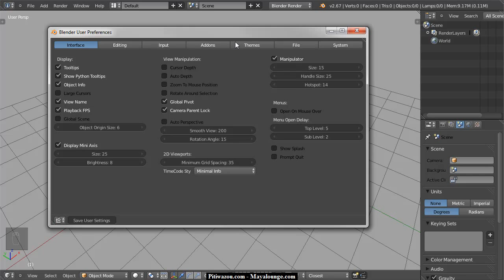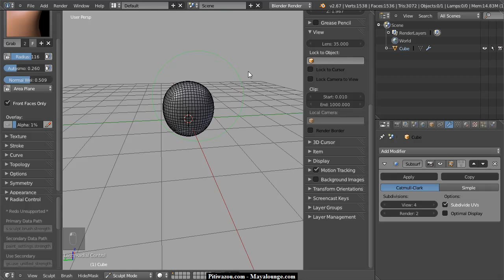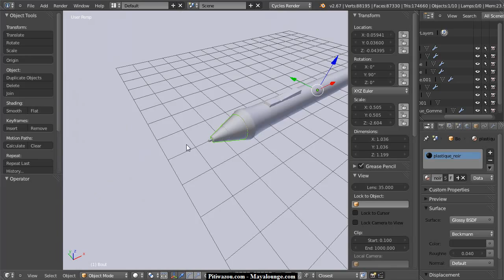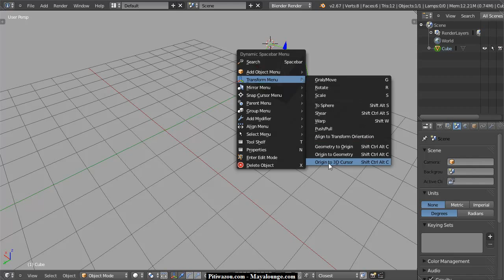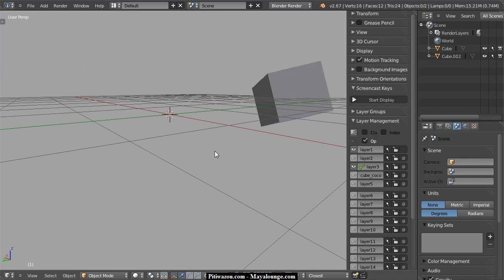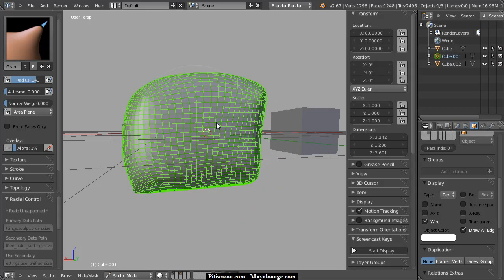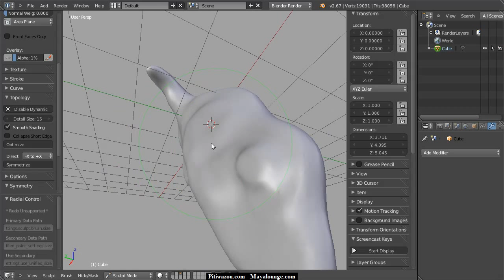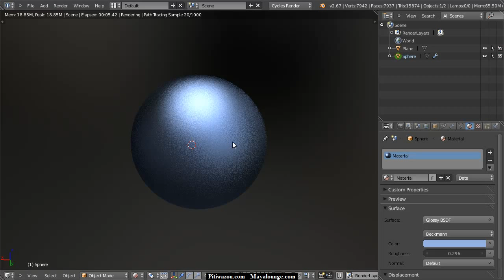Présentation de blender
Hello,

Petite présentation de blender pour la soirée de jeudi avec Mayalounge.
Ce n'est pas un tuto, pour ça, je vous renvoi sur les très bons tutos de toutapprendre et de Mattreal.

C'est donc une présentation du soft rapide (ou pas au final ^^) qui vous montre quelques outils et que blender est franchement nickel pour bosser la mod.